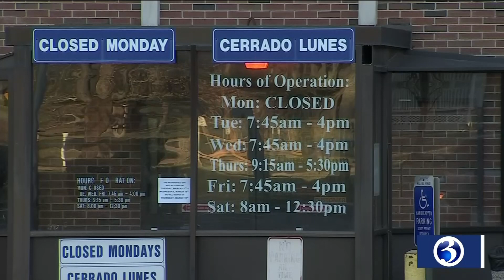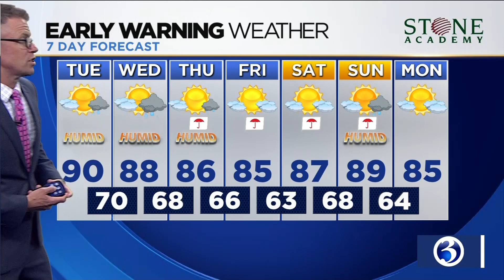Your Tuesday afternoon video update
Your June 23 afternoon video update from Channel 3 Eyewitness News, including the resuming of select DMV services.